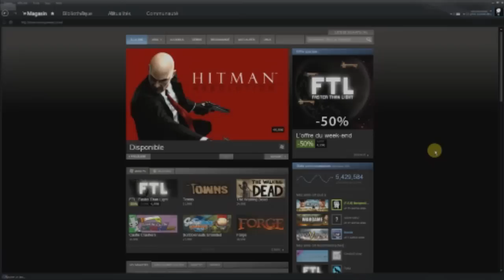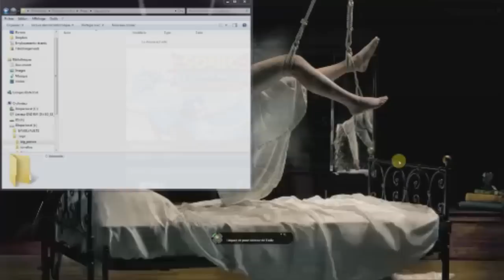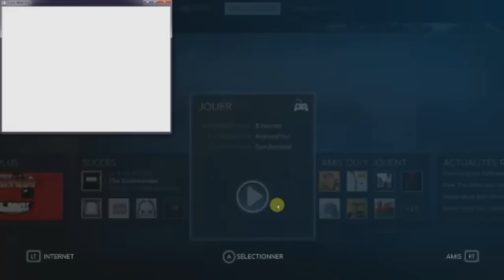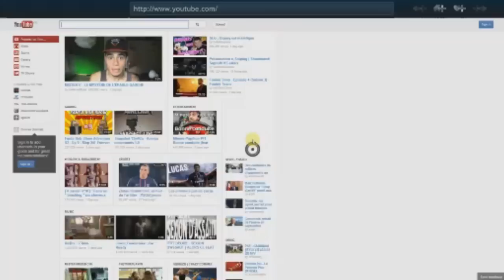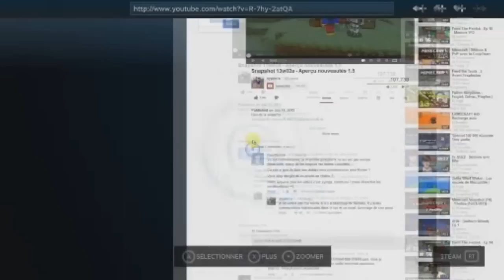[DStress] mode Big Picture de Steam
Une petite présentation du mode Big Picture de Steam avec tout d'abord l'activation du mode de manière automatique lorsque une manette XBox 360 est branchée, une petite démonstration de la manière d'écrire à ses amis via la manette, une démo de Super Meat Boy, pour finir par le survol des quelques menus disponibles sous Big Picture.

PS : La qualité de la vidéo sous Steam est volontairement de mauvaise qualité (question de vie privée).